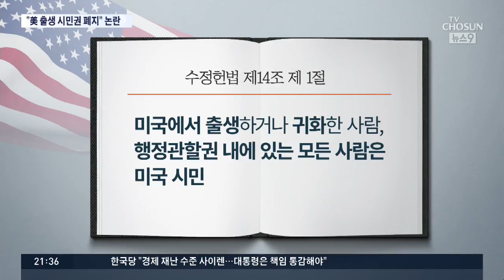트럼프 '속지주의 시민권 폐지' 발언에 뜨거운 위헌 논란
트럼프 대통령이 중간 선거를 앞두고 반 이민 정책 카드를 내놓고 있습니다. 미국에서 태어나면 시민권을 주는 제도를 폐지하겠다고 밝힌 건데요 위헌 논란과 함께 정치쇼라는 비판이 일고 있습니다.